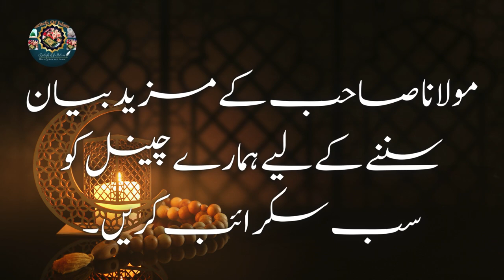Tibb e Nabwi SAW | Molana Tariq Jamil | Ramadan Special Bayan